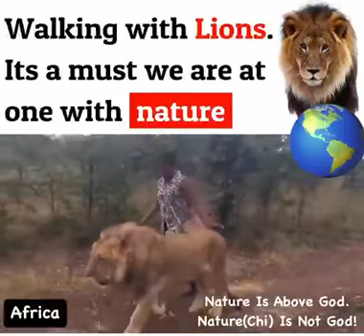AFRICA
Fellow Africans, Nature (Chi in Igbo language) is not God but above God because God is a fairy and Nature reality. Nature is not to be believed & worshiped but to explore and enjoy freely. Spirituality(Belief) is the corruption of Nature; Science(Knowledge) is exploring and enjoying Nature.